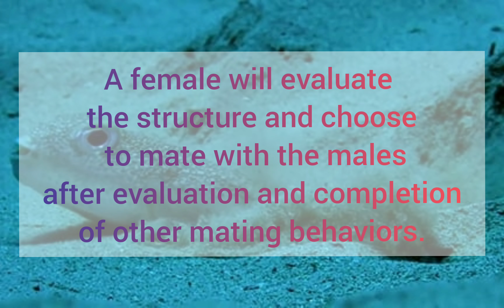Puffer fish : A Unique Courtship Display